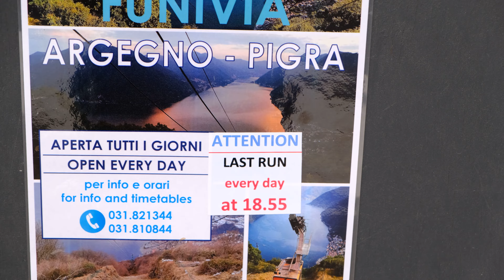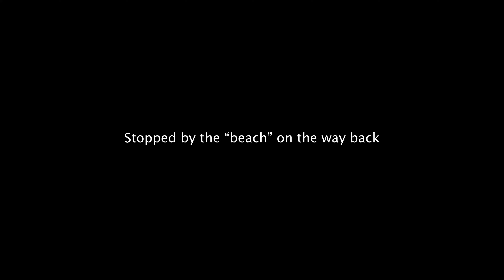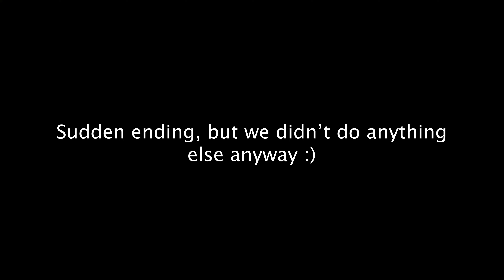THIS PLACE IS MAGICAL (Lake Como, Italy)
We love it here. Could stay for a long time and not be upset...

Today we celebrated Katelyn's birthday, and Alaina and I walked to a nearby town to get our first and only restaurant meal in Italy.